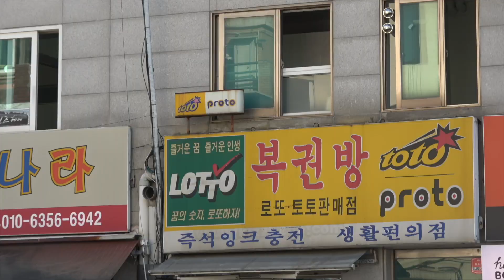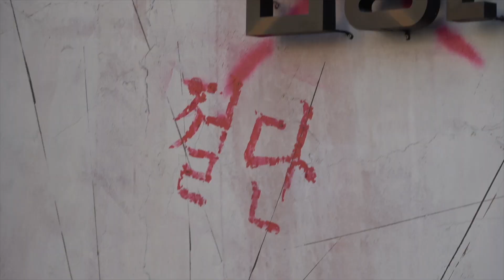키라라 KIRARA - 인도싸움 Fight In India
노동